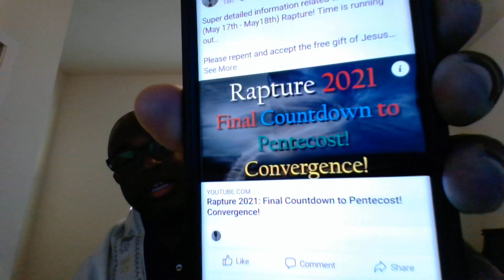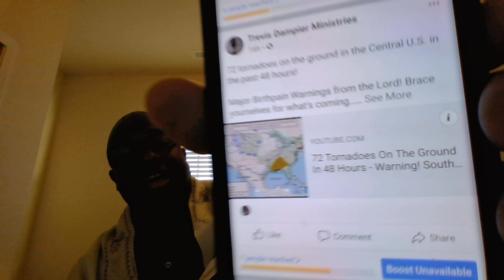May 5, 2021 - Verse of the Day - Phil 4:6-7 - Be anxious for nothing, but in everything by prayer..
Be United, Joyful, and in Prayer
2 I implore Euodia and I implore Syntyche to be of the same mind in the Lord. 3 [a]And I urge you also, true companion, help these women who labored with me in the gospel, with Clement also, and the rest of my fellow workers, whose names are in the Book of Life.

4 Rejoice in the Lord always. Again I will say, rejoice!

5 Let your [b]gentleness be known to all men. The Lord is at hand.

6 Be anxious for nothing, but in everything by prayer and supplication, with thanksgiving, let your requests be made known to God; 7 and the peace of God, which surpasses all understanding, will guard your hearts and minds through Christ Jesus.